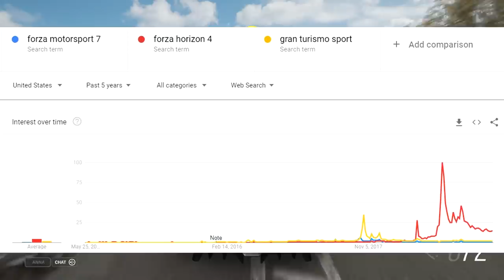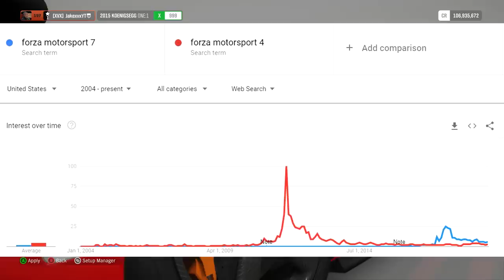Forza Motorsport - NEXT-GEN Game! - Details Reveal Soon, Open World?